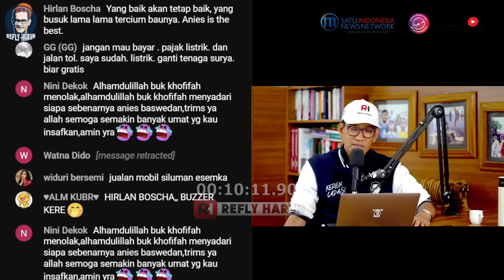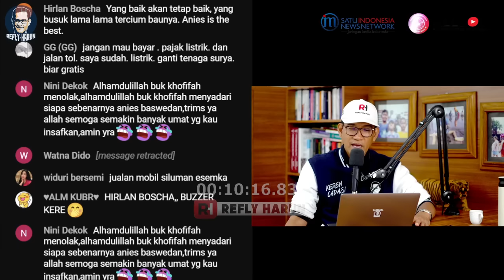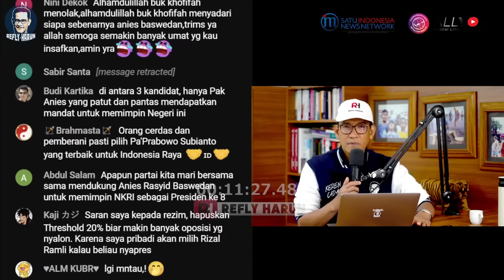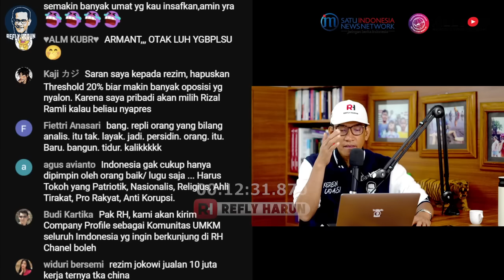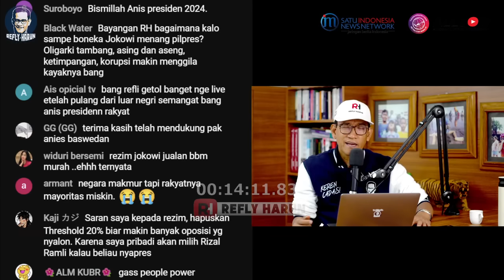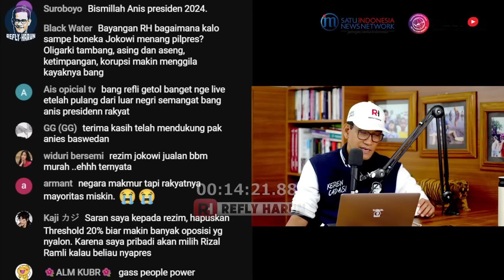TERNYATA BUKAN GANJAR ATAU PRABOWO! ORANG ISTANA & BUZZER AKUI ANIES NEXT PRESIDENT PENGGANTI JKW?!